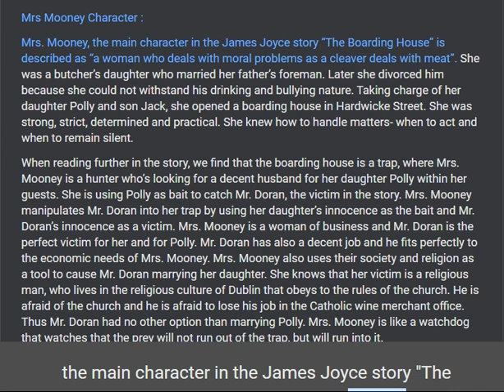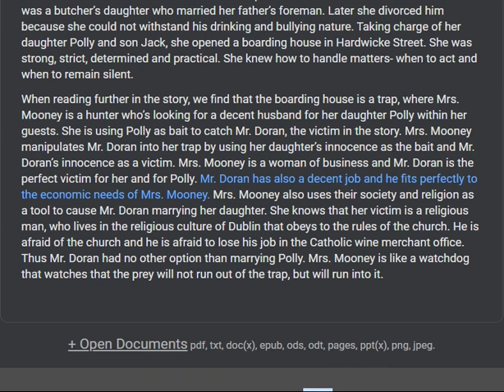The Boarding House . Character explain Simple and Perfectly .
hello guys
here is the new video of boarding house of class 12 the heritage of words .
hope you all understood it.